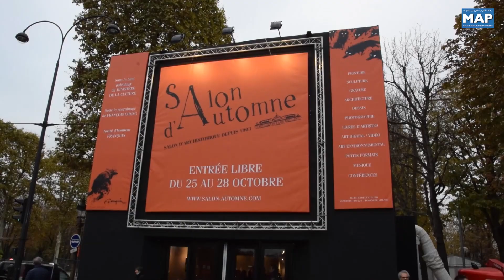Brillante participation de l'artiste peintre marocaine Ilham Laraki au Salon d’Automne de Paris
L’artiste peintre marocaine Ilham Laraki a encore une fois sublimé l’art contemporain et abstrait marocain au prestigieux Salon d’Automne de Paris, un haut lieu de l’art pictural mondial, auquel elle participe pour la sixième année consécutive.